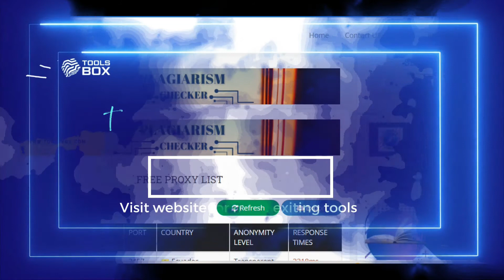How To Use Free Proxy List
Free proxy listing can analyze your vicinity and other statistics approximately you once it has your ip deal with. So, occasionally your only choice is to browse the internet anonymously.This is what the free proxy server listing through Toolsbox allows you do.
You can browse the net anonymously the usage of a fake IP cope with or a public proxy with the assist of the unfastened proxy servers presented through Toolsbox.